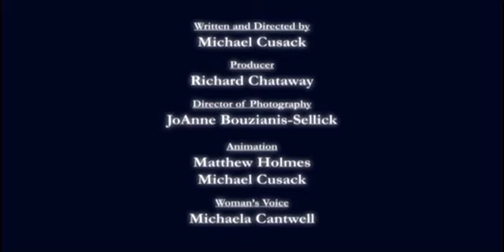Gargoyle (2006)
Красивая, мрачная зарисовка, мораль которой состоит в том, что и у "сил зла" может быть доброе сердце. Ночь. Кладбище. Скорбящая вдова,чьи стенания привлекают внимание хранителя каменной церкви...